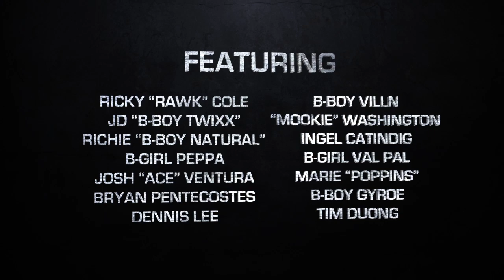BATTLE B-BOY DANCERS REMIX TRAILER for VEGAS CINE FEST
AVAILABLE NOW on VOD, Digital Download